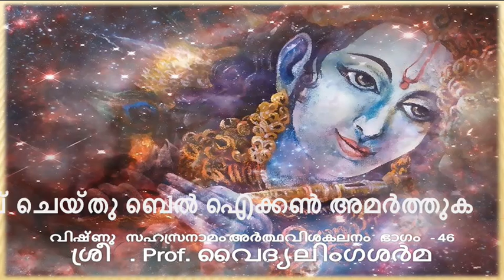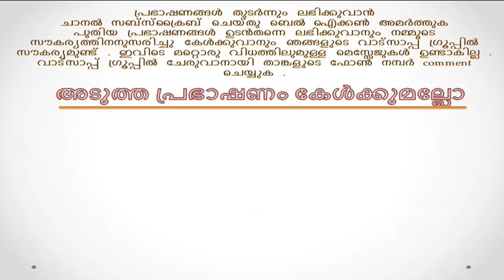Prof. Vaidyalinga Sharma | Vishnu Sahasranamam Malayalam Speech | Part 46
Vishnu Sahasranamam Malayalam Speech by Prof. Vaidyalinga Sharma Part 46 Vishnu Sahasranamam is a Sanskrit hymn which contains a list of 1,000 names of Vishnu, one of the main deities in Hinduism and the supreme God in Vaishnavism. It is also one of the most sacred and popular stotras in Hinduism. The Vishnu Sahasranama as found in the Anushasana Parva of the epic Mahabharata. It is the most popular version of the 1,000 names of Vishnu. Other versions exists in the Padma Purana, Skanda Purana and Garuda Purana. There is also a Sikh version of the Vishnu Sahasranama, found in the text Sundar Gutka. Each name eulogizes one of His countless great attributes. There are Sahasranāmas for many gods such as Shiva, Ganesha, Shakti, and others. But the Vishnu Sahasranāma is popular among common Hindus, and a major part of prayer for devout Vaishnavas, or followers of Vishnu. While Vaishanvas venerate other deities, they believe that the universe, including the other divinities such as Shiva and Devi, is ultimately a manifestation of the Supreme Lord Vishnu. Despite the existence of other sahasranamas of other demi gods, referring a sahasranama as "The Sahasranama," generally refers to the Vishnu Sahasranama alone, thereby indicating its wide popularity and use.

പ്രഭാഷണങ്ങൾ തുടർന്നും ലഭിക്കുവാൻ ചാനൽ സബ്സ്ക്രൈബ് ചെയ്തു ബെൽ ഐക്കൺ അമർത്തുക പുതിയ പ്രഭാഷണങ്ങൾ ഉടൻതന്നെ ലഭിക്കുവാനും നമ്മുടെ സൗകര്യത്തിനനുസരിച്ചു കേൾക്കുവാനും ഞങ്ങളുടെ വാട്സാപ്പ് ഗ്രൂപ്പിൽ സൗകര്യമുണ്ട് . ഇവിടെ മറ്റൊരു വിധത്തിലുമുള്ള മെസ്സേജുകൾ ഉണ്ടാകില്ല . വാട്സാപ്പ് ഗ്രൂപ്പിൽ ചേരുവാനായി താങ്കളുടെ ഫോൺ നമ്പർ comment ചെയ്യുക

VENUE : Shree Hanuman Kovil , Ernakulam